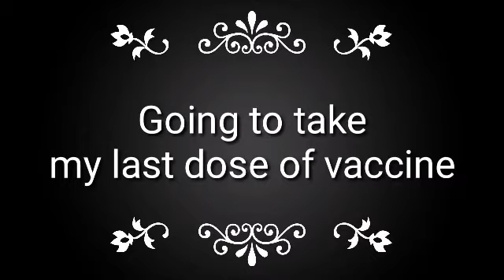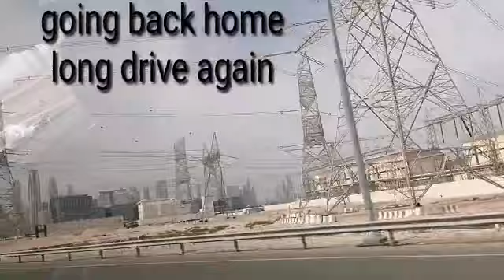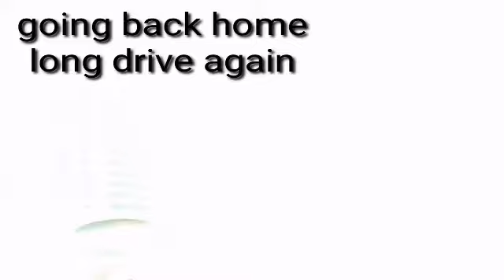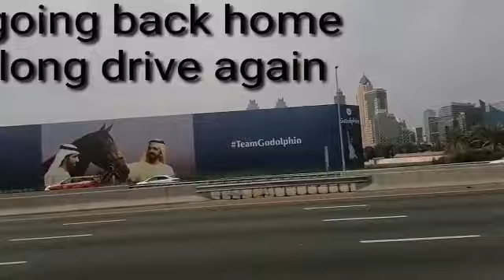Considering This as Blessing Thank you to all of you to make things happen